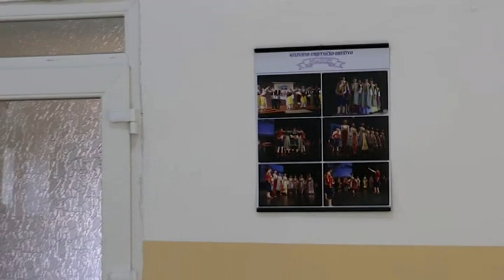BOJE JUTRA - KUD "Mladost": Nakon 30 godina folkloraši ponovo igraju | Vijesti Online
Sagovornici:
- Slobodan Pejanović, predsjednik KUD-a "Mladost"
- Vera Rogošić, umjetnički rukovodilac KUD-a "Mladost"